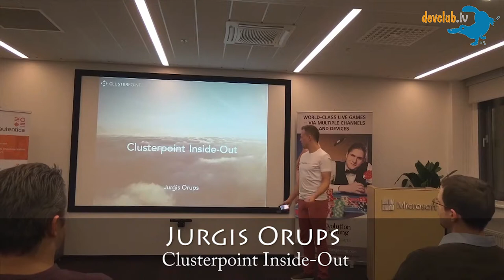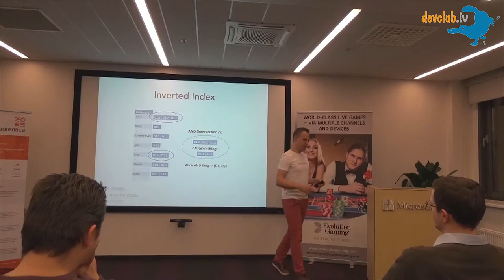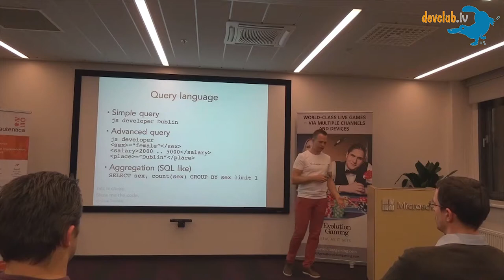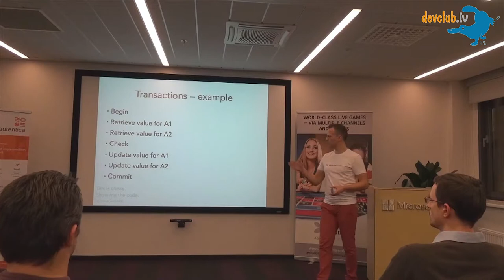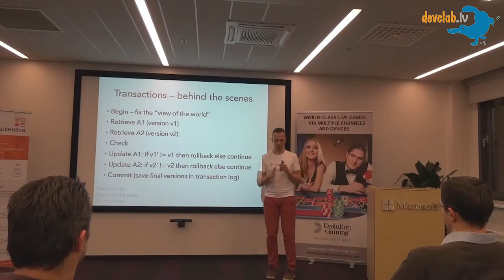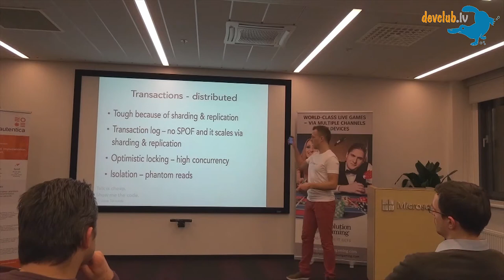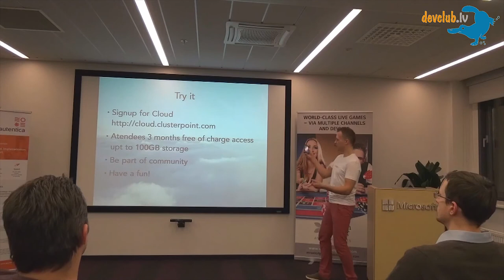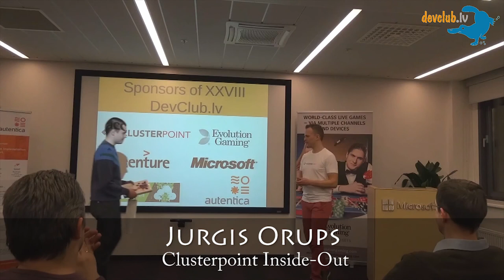Jurģis Orups - "Clusterpoint Inside-Out"